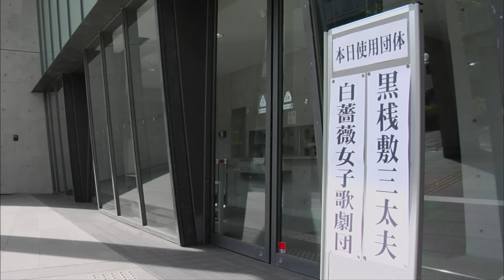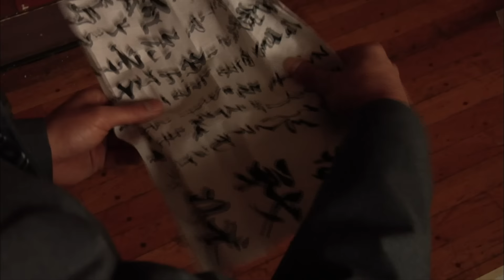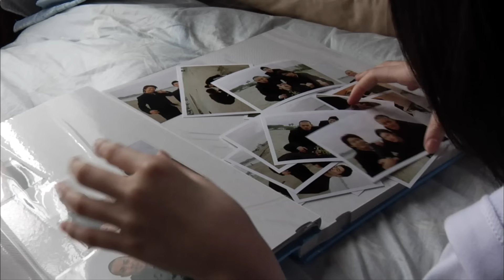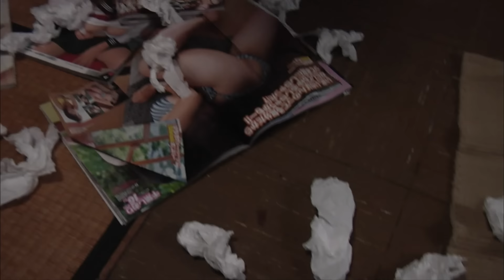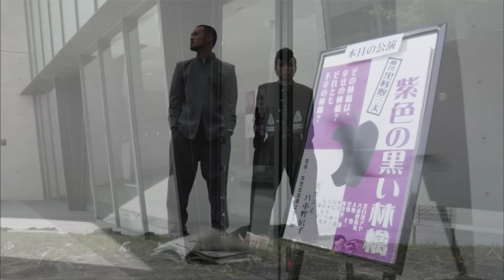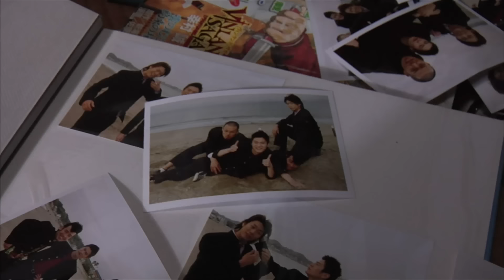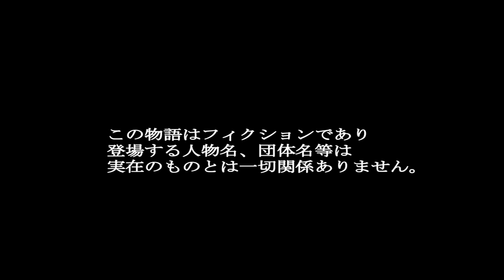【🎬無料公開中】ヤンキーアクションの決定版！『ガチバン』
【スタッフ】
監督：城定秀夫
脚本：イケタニマサオ

【キャスト】
窪塚俊介、深水元基、秋山奈々、南圭介、沖原一生、佐藤二朗、伊佐山ひろ子　ほか

【ストーリー】
生まれながらに喧嘩の強い拓海は、古沢と三上の3人で“三羽カラス”として恐れられていた。中学を卒業し、別々の高校に進んだ3人。それぞれの学校で番長になると誓いを立てるが、拓海の通う衣笠高校に停学中の最強の不良、城島が戻ってくる。